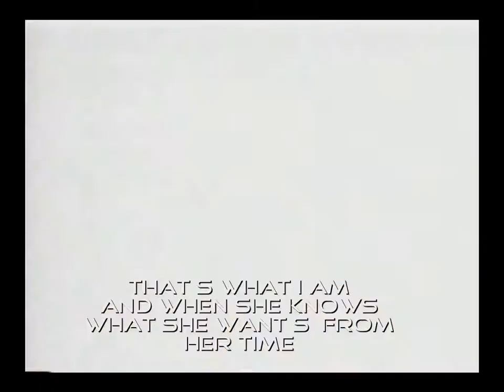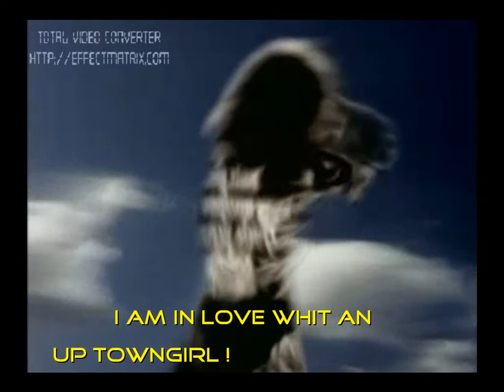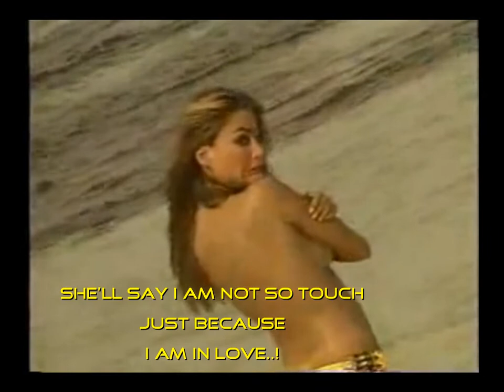(sexy..) Uptown girl-Westlife (oooohhh!! )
Monella...monella...monella. oooh!